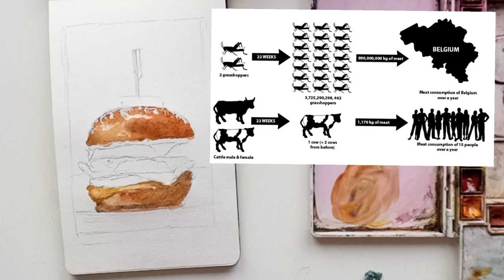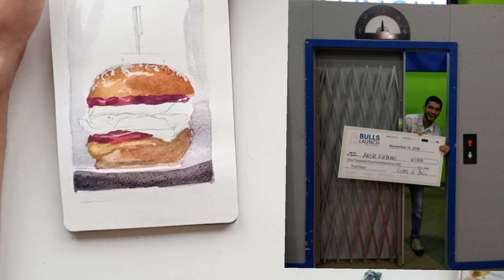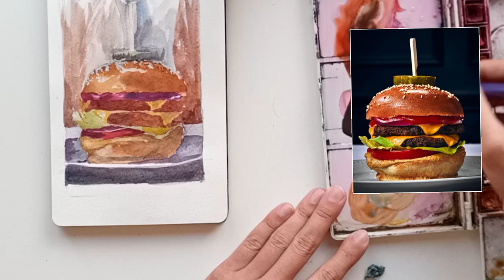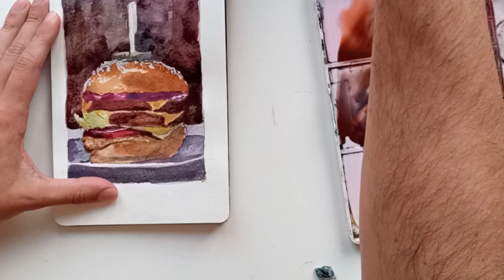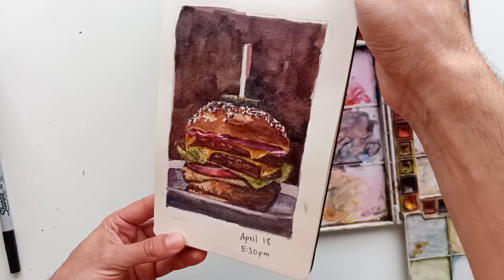I Sold Insect Burgers |The Story of My Start-up via ART | Watercolor Painting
Hope you enjoyed the story of how I co-founded a insect burger startup. As promised here are some links to events of the story